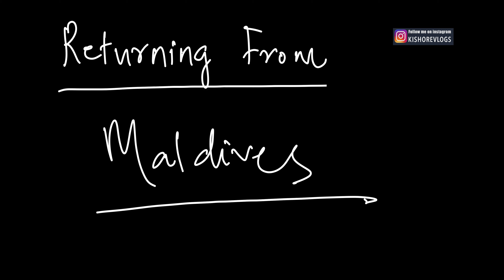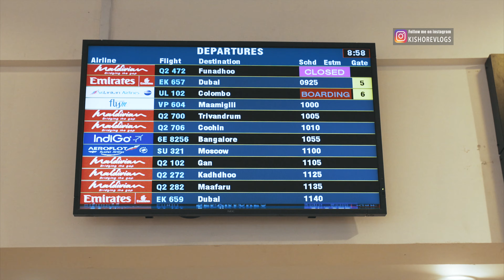RETURNING TO INDIA FROM MALDIVES | 2nd Covid test in 10 days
Is Covid test mandatory to return to india ?
All traveler to/from Maldives, including tourists, visa holders and Maldivians are obliged to submit the Traveler Health Declaration within 24 hours prior to their travel to obtain QR code
· All International arriving passenger to India should fill self-reporting form at least 72Hrs prior to the departure – URL Although the website says New Delhi Airport, it is required to be used for all flights arriving anywhere in India